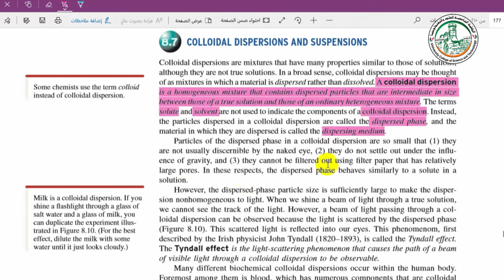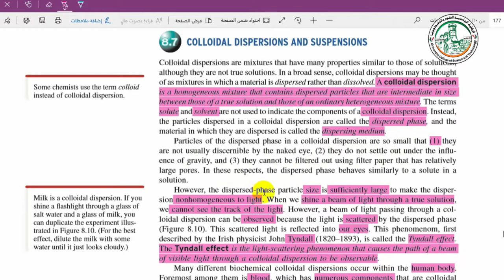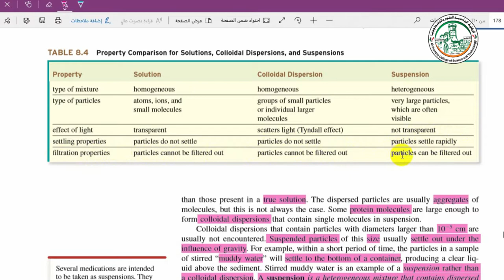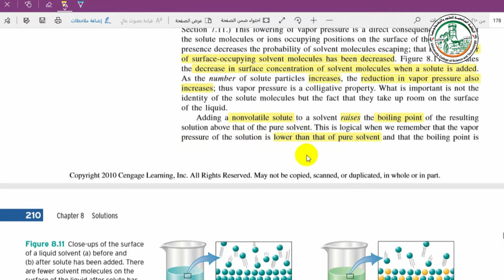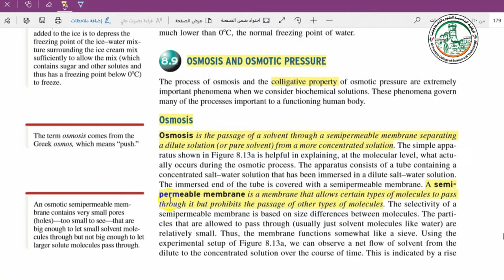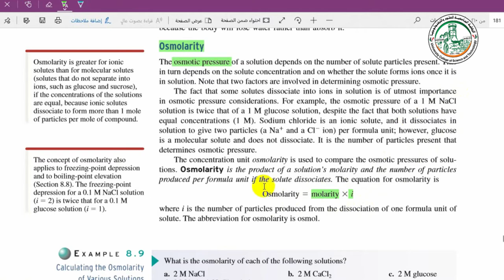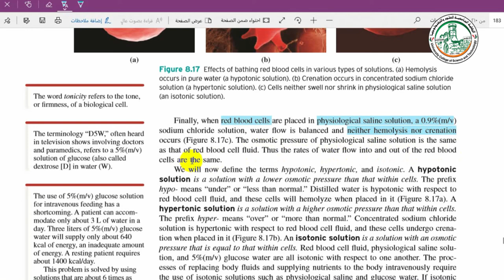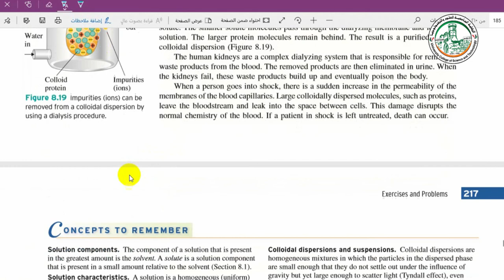المحاضرة العشرون COLLOIDAL DISPERSIONS AND SUSPENSIONS